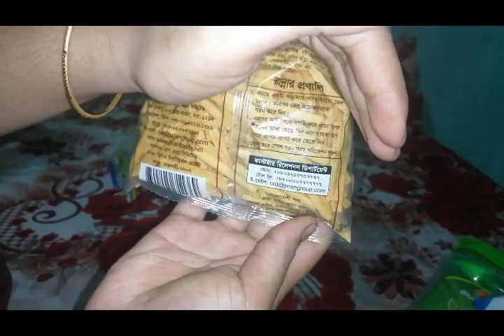অনেকেরই অজানা একটা গুরুত্বপূর্ণ টিপস!! অনেক বাজার করেছি সাথে গুছিয়ে নিয়েছি